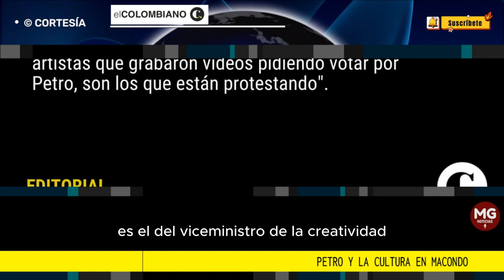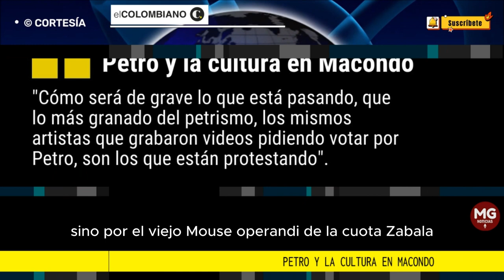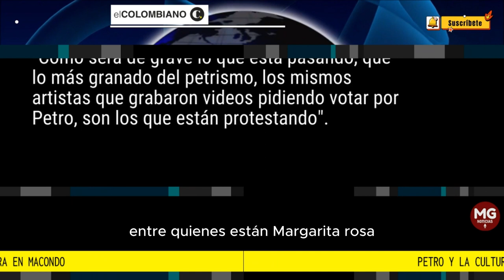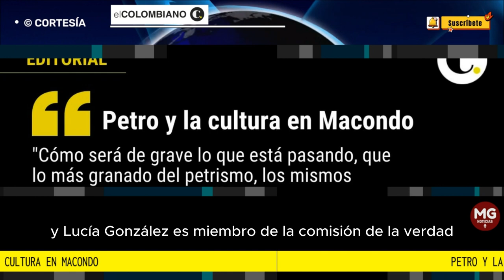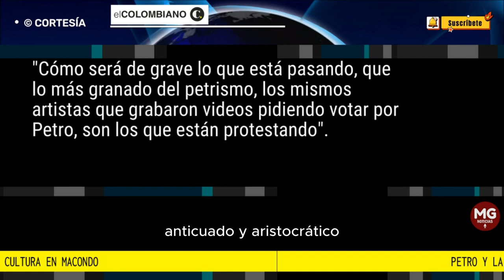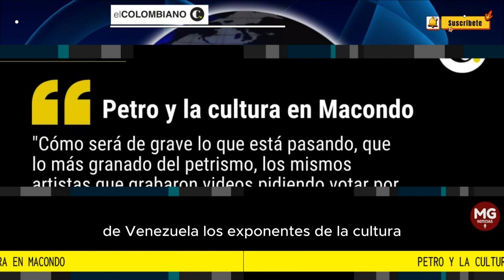PETRO Y LA CULTURA EN MACONDO 🔴 Editorial El Colombiano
El más reciente capítulo es el del viceministro de la “creatividad” que falsificó documentos para hacerse pasar como “maestro en Gerencia para el Desarrollo”. No es invento. Así pasó. Una hipérbole de la “creatividad” en nuestro país. (El escándalo, además, lo destapó el portal “Casa Macondo”).